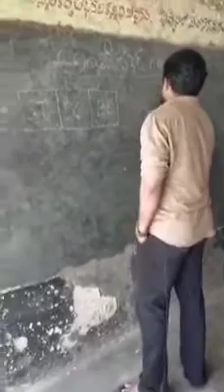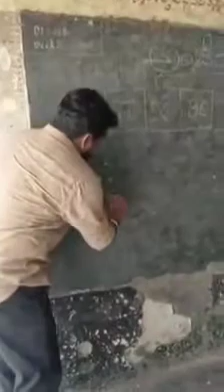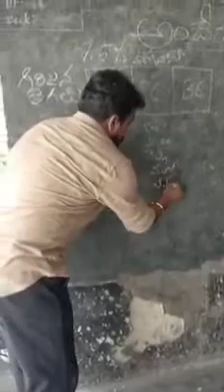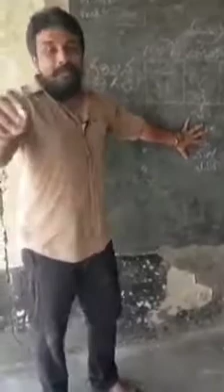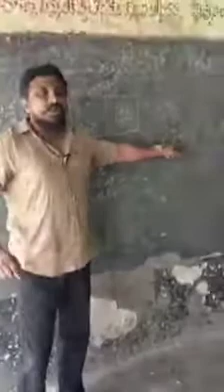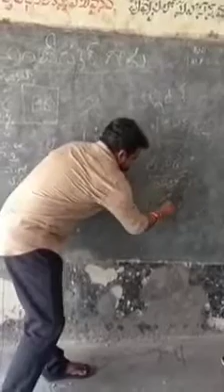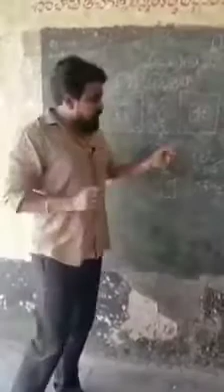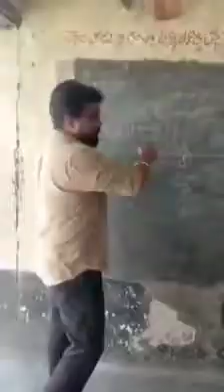Reality of caste reservations || Clarifiacation on Reservations || Orange Media